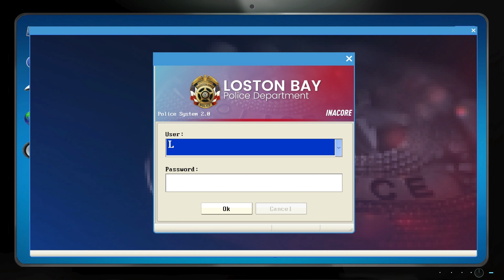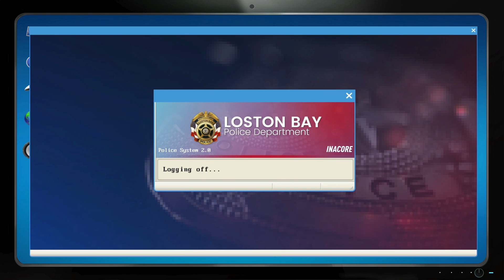Polizist verliert die Kontrolle - Police Simulator Patrol Duty Gameplay German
Police Simulator Patrol Duty Deutsch Gameplay German Police Simulator Patrol Duty by KeysJore
Let's Play Police Simulator Patrol Duty German kaufen

►Mein Equipment:
Police Simulator Patrol Duty Deutsch - Let's Play Police Simulator Patrol Duty Deutsch - German/Deutsch Walkthrough Gameplay
Let's Play - Police Simulator Patrol Duty Deutsch Gameplay with Commentary (German/Deutsch)